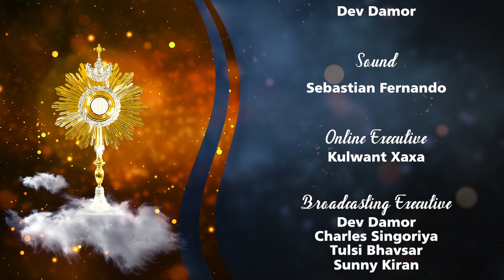Nitya Aradhana - 03 July, 2023 | From Chapel Of Graces | Atmadarshan TV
Studio: Chapel of Graces, ADTV Studios

Led by: Sr. Rose SABS, Simon Masram, Allen D'Santos

Ministers: Simon Masram, Jasmine Anthony, Christina Ballot, Sophia Anthony, Rahul Kumar Jena, Akhil M. Benny, Allen, Dominic Ballot

Keyboard: Kevin Rapheal

Direction: Father Anand, Father Sony Antony, Father Selvin Drazon

Program Manager: Sr. Nisha SSpS

HR Manager: Sr. Anjena SJSM

Liturgical Coordinator & Art: Sister Sibi SVC

Online Editing: Sachin Tripathi

Camera: Febin T. Varkey & Sachin Tripathi

Editing: Dev Damor

Sound: Sebastian Fernando

Broadcasting Executive: Dev Damor, Charles Singoriya, Tulsi Bhavsar, Sunny Kiran

ATMADARSHAN TV:

With a very generous aim of providing “Gospel To All” Atmadarshan TV YouTube channel started on 17 June, 2017 by Father Anand and Bishop Chacko SVD.

► Jio TV -

► MX Player -